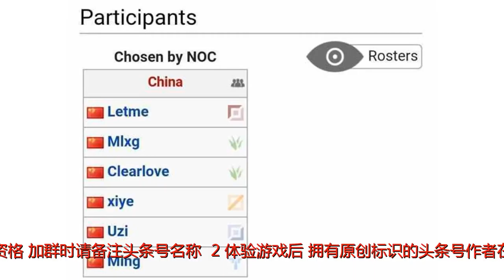“实况足球”优质内容激励计划启动 头条绿茵场等你来参赛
谢谢！四年一度的足球盛宴即将开启！实况足球联合今日头条举办的“实况足球”优质内容激励计划第一期火热上线啦~！活动期间，通过头条号平台发布实况足球相关内容，就有机会赢取最高1万的现金奖励和限量周边~不论你是30年老球迷还是刚看球的小萌新，或者你曾是实况足球的游戏爱好者，我们都期待在头条的绿茵场与你你开启一场肆意狂欢的球迷聚会。诚邀各路球迷分享足球青春录、独家赛事分析、个人球技展示，我们全都要！快来加入我们，赢取大奖吧！活动时间：2018年6月15日至2018年7月14日获奖结果公布时间：2018年7月20日头条游戏官方帐号会发布获奖结果，并通过私信方式再次通知获奖作者，请参与者关注官方账号“头条游戏”、注意查收消息通知。活动规则：1.活动期间，安卓&iOS用户请加QQ群：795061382获取游戏体验资格（加群时请备注头条号名称）。2.体验游戏后，拥有原创标识的头条号作者在头条号平台上传文章且勾选原创标识，标题中提及“实况足球”关键词即可直接参与活动评选。4.无头条号的作者可先前往头条号平台https:mp.toutiao.com完成注册，再将参赛的作品上传至头条号平台。作品要求：活动参与时间内围绕实况足球在平台内上传标题中含“实况足球”关键词的原创图文文章，或者在文章中提及“实况足球”三次及以上即可参与活动。图文主题需与实况足球手游有较高相关度，类型话题不限，如试玩心得、游戏攻略、深度报道、玩法解读、赛事分析、精彩进球等等；标题示例：《实况足球：盘点25个精彩进球瞬间》、《那些年的实况足球》等。评选规则：本次活动共设两种奖项：优质内容奖和用户之选奖，根据不同维度评奖：1.优质内容奖以参赛作品的内容质量、原创度、影响力等维度作为考量，由头条游戏与合作官方共同评选获奖作品。2.用户之选奖主要以单篇参赛作品获得的阅读量作为考量，选出最受用户喜爱的原创作品，每位参赛作者最多可获评一个奖项，如有多篇作品获奖，取奖励最高的计算。活动奖励：优质内容奖：一等奖1名：每人1万人民币现金奖励二等奖2名：每人5千人民币现金奖励三等奖3名：每人3千人民币现金奖励用户之选奖：一等奖1名：每人1万人民币现金奖励二等奖1名：每人6千人民币现金奖励三等奖2名：每人2千人民币现金奖励注意事项：一、本次活动的参赛文章将会自动添加游戏宣传卡片，参赛即同意此操作。二、本次参赛的文章游戏官方有权在其官方渠道使用，使用前会和文章作者沟通。三、内容为原创，首发头条，严禁抄袭。四、严禁标题党、色情低俗、传递虚假信息等内容，严禁头条号刷量行为，参赛作品不得含有商业推广信息。五、本次活动限“个人”、群媒体类型帐号、参与。六、活动说明文章不推荐。*活动最终解释权归今日头条所有。